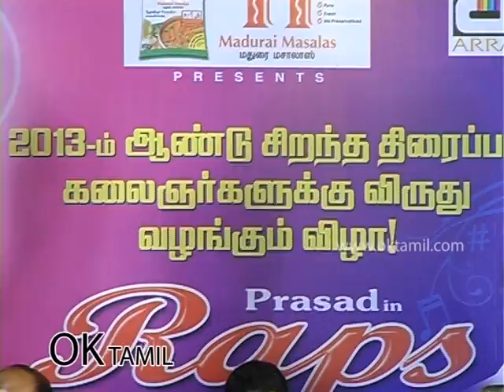Alandur Fine Arts Awards 2014